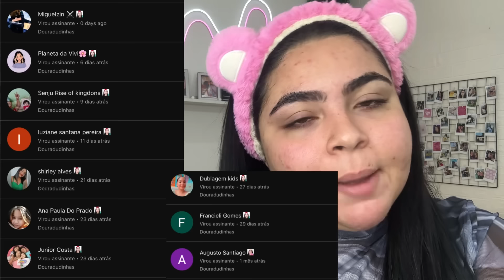UNI DUNI T DECIDIU MINHA MAQUIAGEM 😱 Dourada de férias 🏝️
Desafios de make, tutoriais de maquiagem, resenhas de produtos e muito mais você encontra aqui no canal da dourada 💖